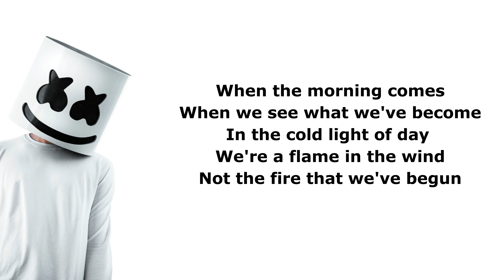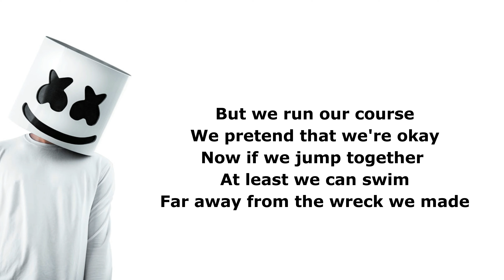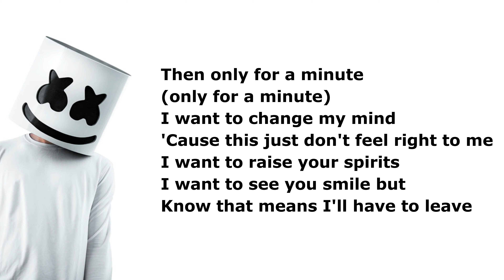Marshmello ft. Bastille - Happier (Song Lyrics)